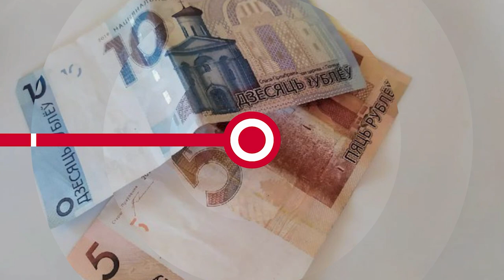НОВОСТИ ЭПИЗОДЫ 05 03 2021